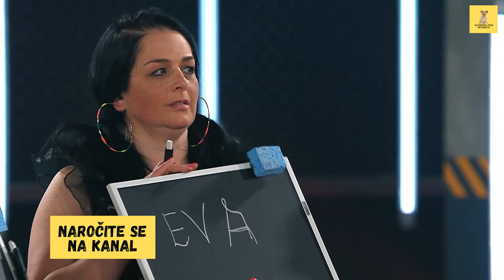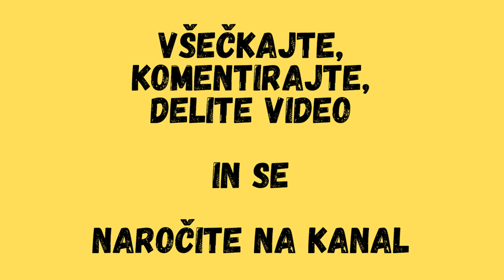Super Par 2023 - 9. Oddaja 🌶️📋